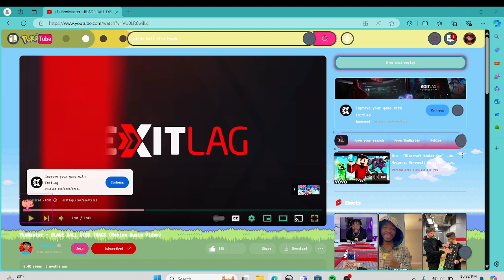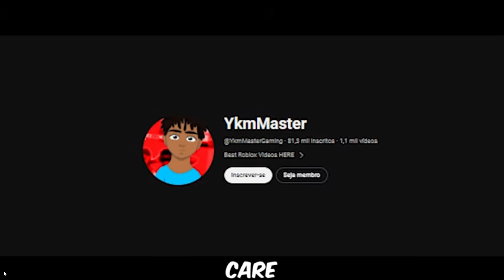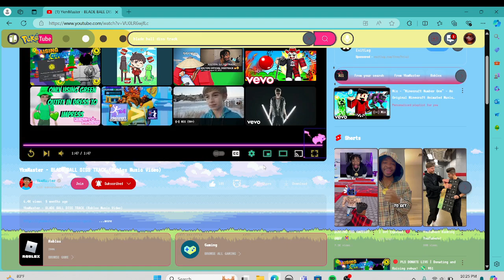Why YKMMaster Might be getting BANNED from BLADEBALL (ROBLOX REACTION)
My Roblox Username: DangerRobloxYoutube

Credit for Diss Track: @YkmMasterGaming